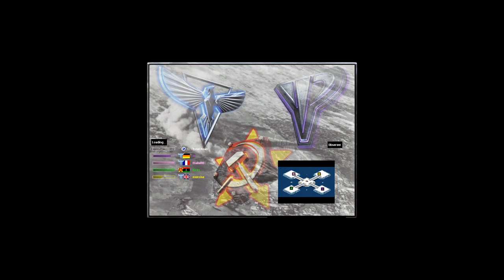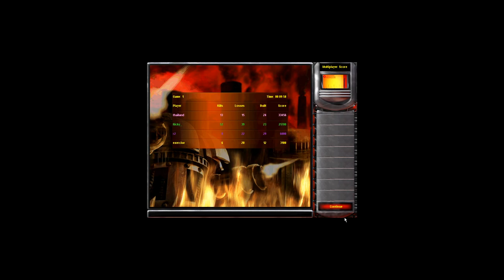Yosef Anan - oil derrick in center